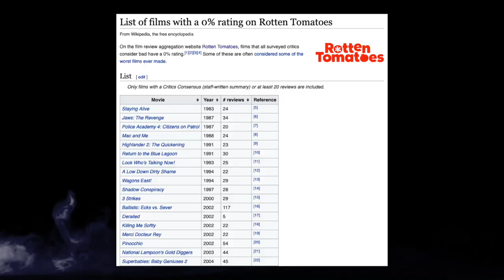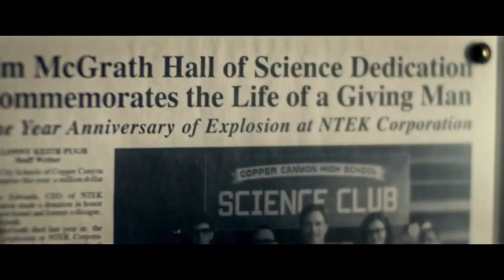I Watched The WORST Movies Of All Time So You Don't Have To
I sat through the worst movies that Rotten Tomatoes has to offer!